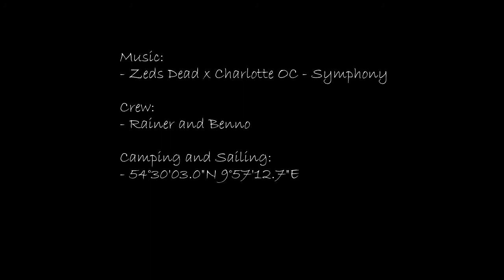Eckernförder Bucht - Hobie TI Segelwochenende 07.2018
8,8 Knoten max
auf dem Hobie Tandem Island "Petran" in der Eckernförder Bucht

Besatzung 2. Tag:
Rainer (am Ruder) und Benno (am Segel)